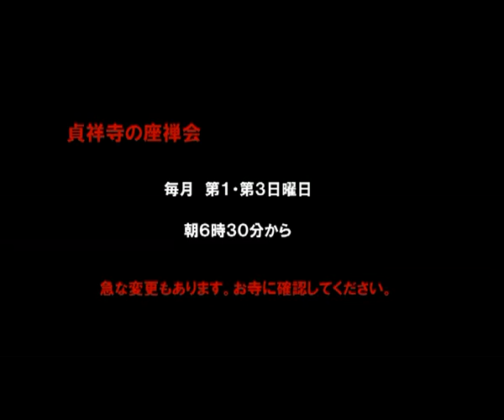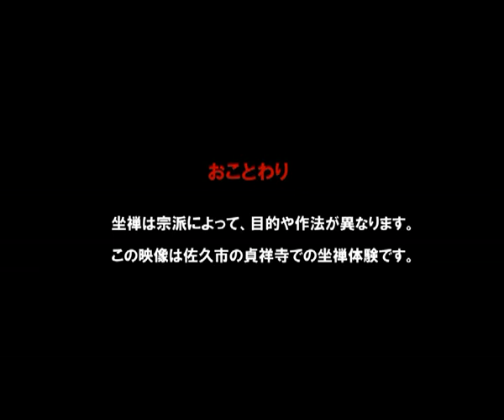佐久市観光プロモーションビデオ③（貞祥寺編）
貞祥寺は、室町時代の大永元年(1521年)に前山城主　伴野貞祥が開基した、七堂伽藍を備えた佐久を代表する古刹です。
苔むした境内、秋の紅葉など、四季折々の美しさを体感できる佐久市の中でも人気の観光­スポットのひとつです。

【七堂伽藍】主要な七つの建物を全て備え、大勢の僧侶が住んでいる大きな寺院を示す言­葉

Teishoji temple is the “Soto sect” of Zen Buddhism built in 1521. Precincts surrounded by a lot of large trees are covered with a splendid moss. In autumn, splendid autumn tint can be seen at the temple on a mountainside.
Three-Storied Pagoda, the two Deva kings, and etc. can be seen.
Teisyoji temple is one of the popular sightseeing spots in Saku City.
A priest who had spread Zen Buddhism in Europe warmly recommended Teishoji Temple for 40 years and many Europeans have come to visit Teishoji Temple since then.